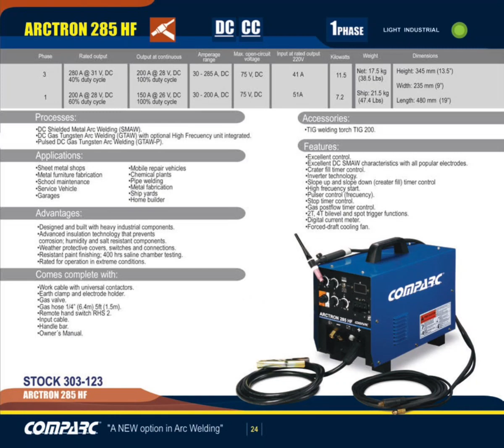Arctron Welding Machine Inverter Type Heavy Duty | 1Phase 220V 285 Amps Max Output